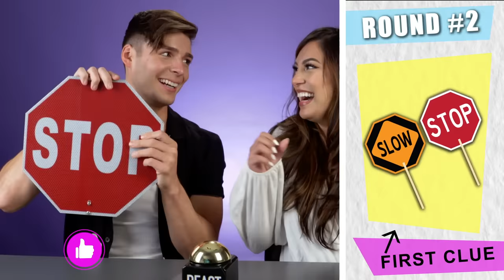Guess The Song From The Props Challenge! | Prop Culture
Can people guess the hit song from just a couple props? Find out now!

Reactors Featured:
Martine

Producers:
Joe

Episode Produced by Gina Marsh

Editor - John Butler, Emily West

Guess The Song From The Props Challenge!

0:00 Intro
0:28 Round 1
1:57 Round 2
3:18 Round 3
4:44 Round 4
6:15 Round 5
7:31 Round 6
8:39 Round 7
9:35 Round 8
10:49 Round 9
11:50 Round 10
12:49 Round 11
13:52 Round 12
14:59 Round 13
15:58 Round 14
16:55 Round 15
18:22 Winners!